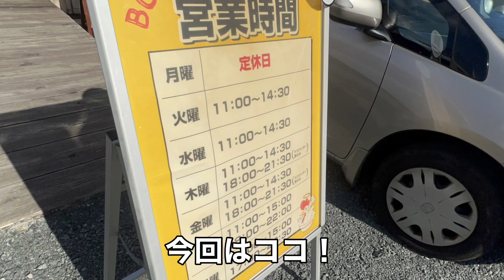らぁ麺 【ブギー】の斬新な笠岡ラーメンが美味すぎた！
岡山市のらぁ麺ブギーさんに行って来ました。
始め食べる斬新な笠岡ラーメンは見た目も味も最高でした！笠岡ラーメンと言えばかしわチャーシュー！ちょっと硬いイメージがあったんですけど全然硬くなくてとても美味しかったです。岡山行かれる時があれば是非！

らぁ麺　ブギー

らぁ麺　ブギーInstagram